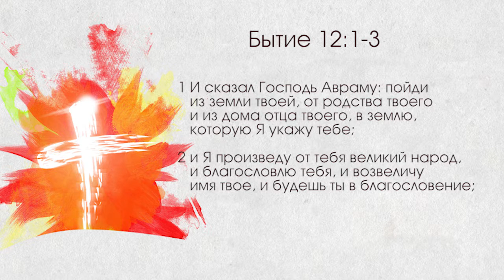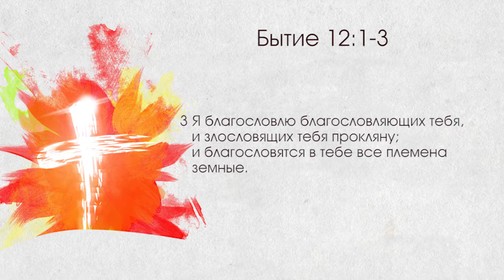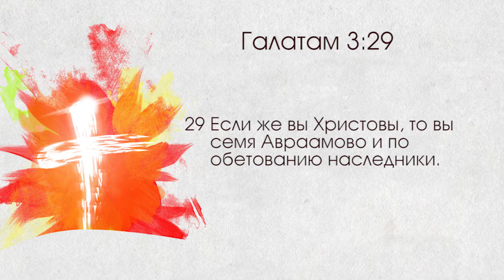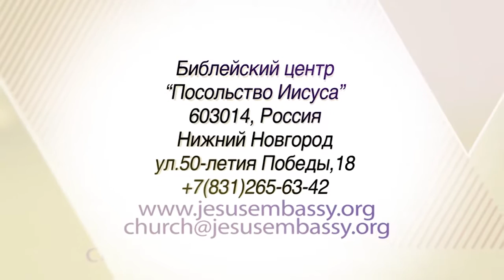«Павел – муж Веры»: 7 благословений Авраама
Сегодня пастор Павел Рындич  рассказывает о 7 благословениях Авраама. Наша страна пропитана духом антисемитизма. Но как ни странно,  если взять список героев Великой Отечественной войны, то там больше всего евреев. Ученые до сих пор спорят над тем, что обозначает слово «еврей».  Первым евреем был Авраам. Поймите, Аврааму было нелегко, он жил в традиции многобожия. Он решился оставить все и последовать за Богом.  Протестантов в России немного, и у нас часто комплекс неполноценности, но помните, Авраам был вообще один. Мы сейчас благословлены, потому что Авраама Бог благословил.  Смотрите программу «Павел – муж Веры» и  вы узнаете, что за благословения Бог дал Аврааму.